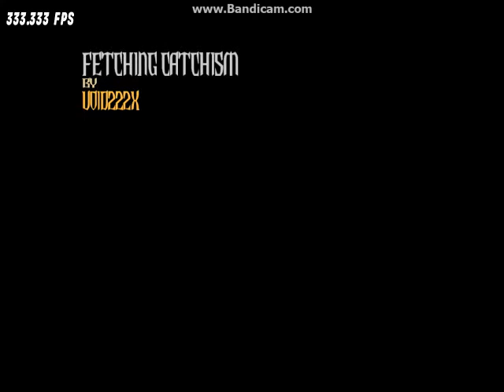GH3PC - Buckethead Demolition FC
Finally. This honestly took way too long but I'm happy I finally got it.